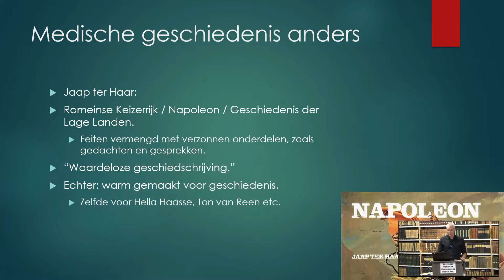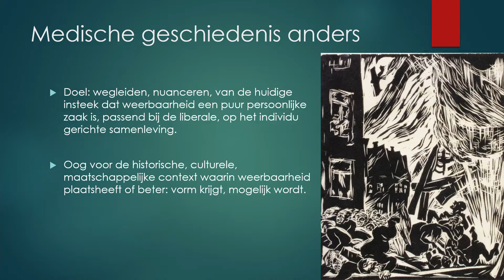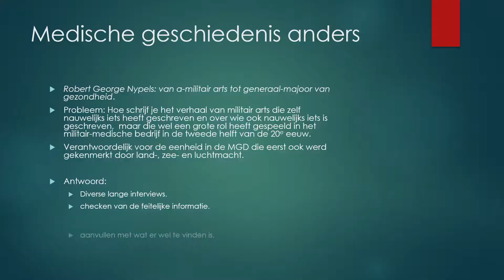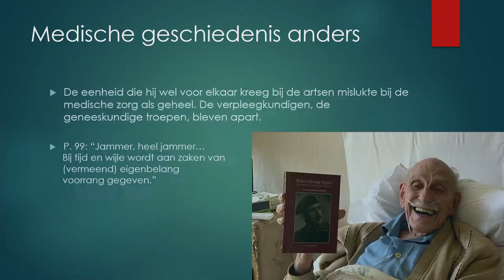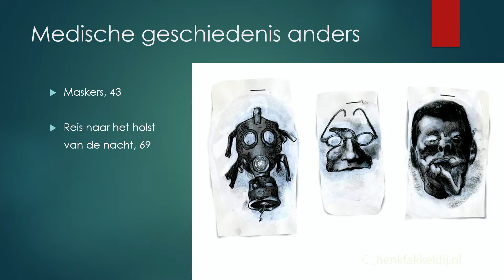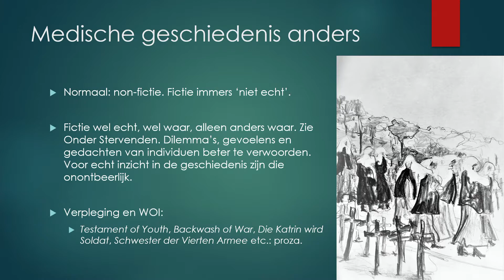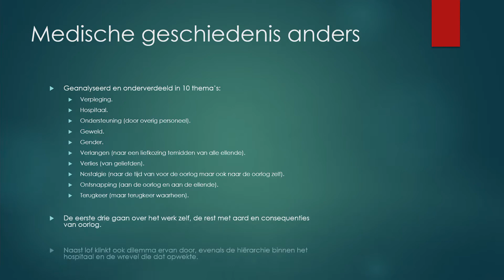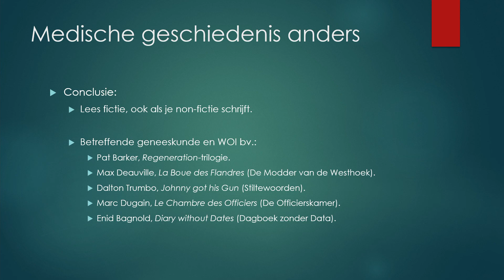Lunchlezing Leo van Bergen over 'Medische Geschiedenis Anders'